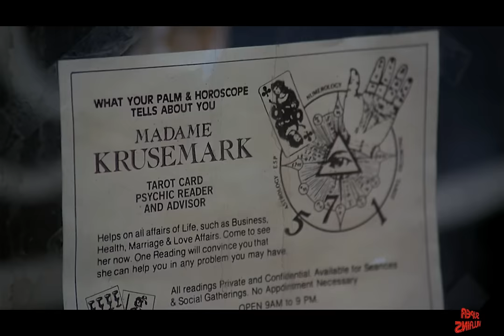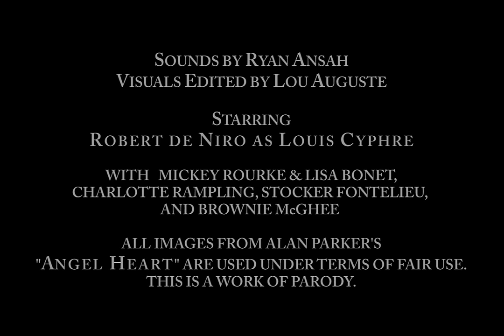"Eye For An Eye" (ANGEL HEART - DE NIRO - ROURKE) Music Video by SuperVillains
SuperVillains is a creative collaboration between filmmaker Lou Auguste and musician Ryan Ansah. Brought together by a shared love of 1980's Hollywood Action/Sci-Fi/Fantasy Movies, the two have set out to create a series of audio/visual tributes to their favourite cinematic 'badguys'.

"EYE FOR AN EYE" (Louis Cyphre feat. Harry Angel)
from "Angel Heart"

LYRICS:

Allow me to introduce my client - Mr. Louis Cyphre.
Pleased to meet you, Mr. Angel.
So what is it that you guys want from me?
Does this man owe you money, or something?
My contract was never honored...

Yes, I didn't want to cause a scene,
I hate to have any sort of fuss...
I'll instruct my lawyer immediately
to send you a cheque for $5000.
I have old-fashioned ideas about honor...
You know...an eye for an eye...?
If you don't want the job, I'll engage someone else...

You know what they say about slugs...
They always leave slime in their tracks...
It's funny, I have a feeling I've met you before...

You know, some religions think that
the egg is the symbol of the soul...
The flesh is weak...only the soul is immortal.
There's death everywhere these days...
But what gives human life it's worth, anyway?
Because someone loves it...? Or hates it...?

Alas...
How terrible is wisdom when it brings no profit to the wise?
All killed by your own hand...guided by me, naturally.
Frankly, you were doomed from the moment
you slit that young boy in half.

Louis Cyphre...Lucifer...
Mephistopheles?
If I had cloven hooves and a pointed tail,
would you be more convinced?
Louis Cyphre...Lucifer...
Mephistopheles?
Louis Cyphre...Lucifer...
Mephistopheles?
Louis Cyphre...Lucifer...
Mephistopheles?